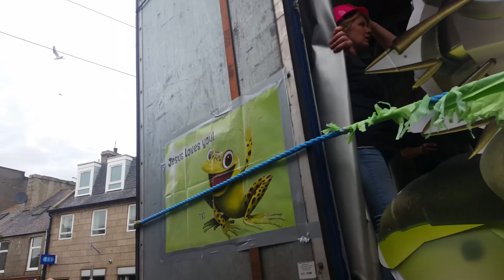Scottish Week Parade 2016 Part 1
Scottish Week Parade 2016 Part 1 taken on 23rd July